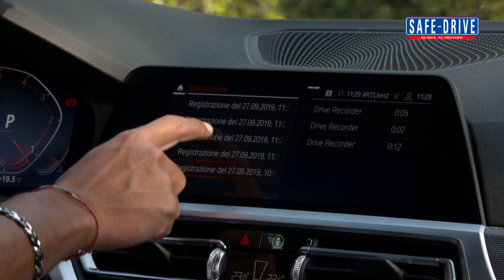News: BMW Serie 3 Touring